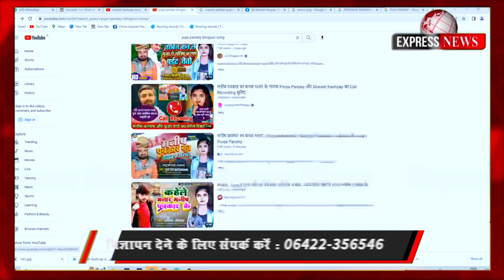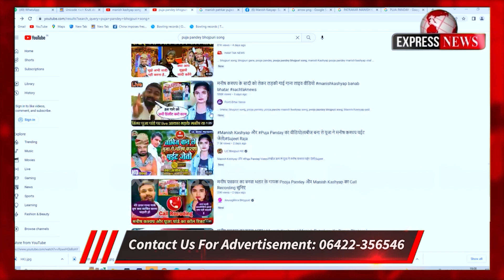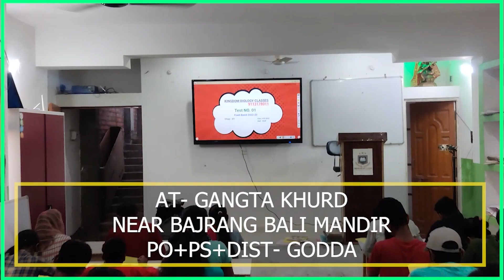शादी वाले गाने पर आ गया मनीष कश्यप का बयान, मनीष ने जमकर निकाला भड़ास, 15 साल की लड़की ने गाना गाकर..